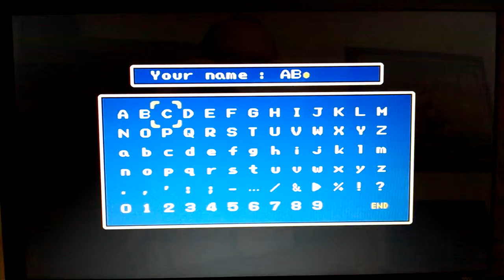Final Fantasy Mystic Quest Review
My review of Mystic Quest